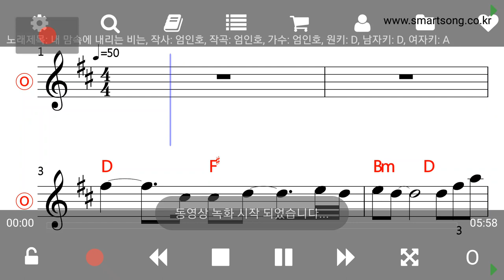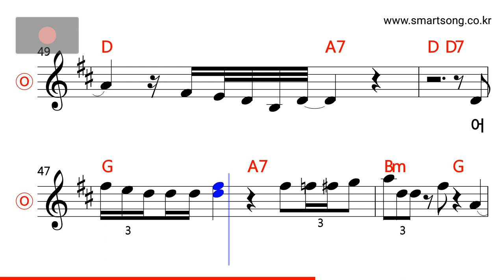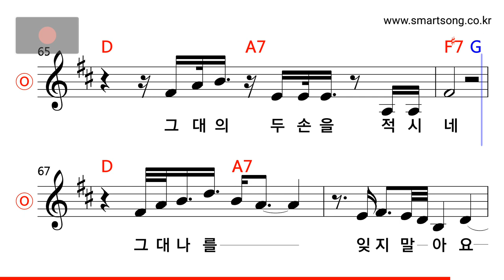엄인호 - 내 맘속에 내리는 비는 MR